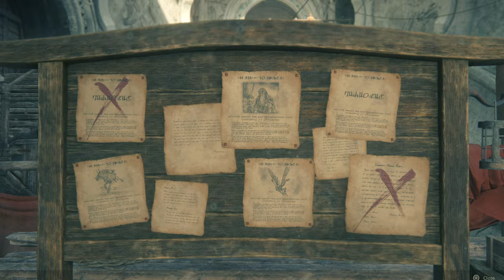FF XVI Walkthrough Part 40 Hunts & Sidequests